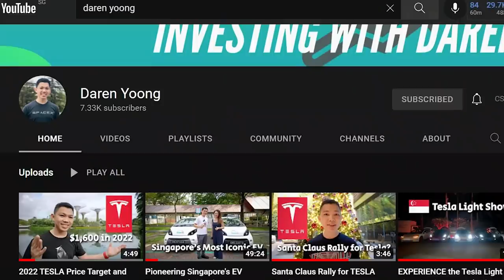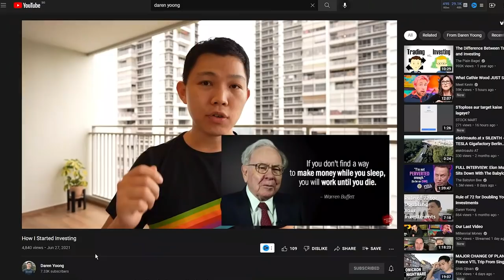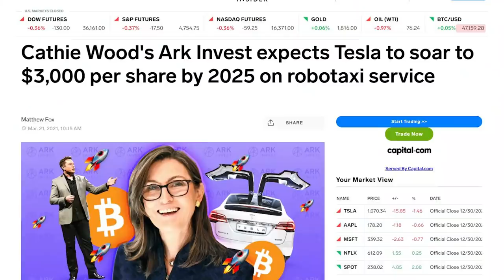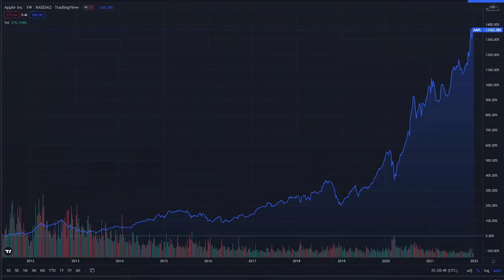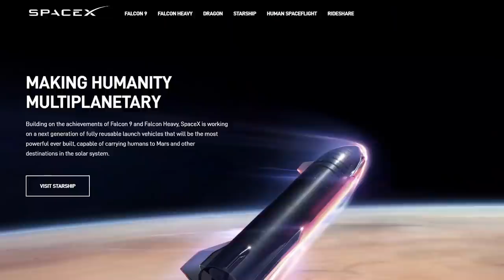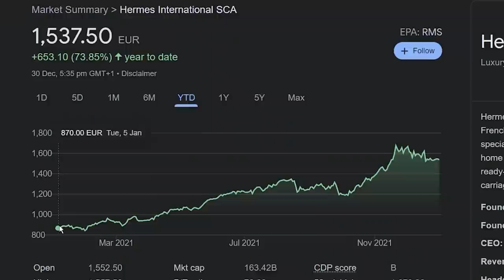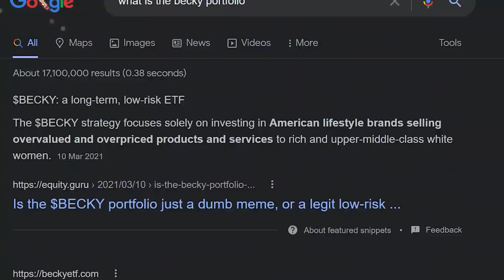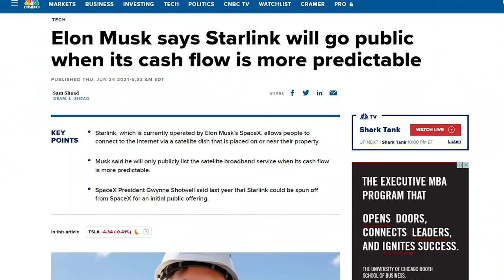Why Did I Invest In Tesla And Became A YouTuber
In this video, I'll be interviewing a part time YouTuber, Daren to find out why he invests in Tesla and how he became a part time YouTuber.

0:00 - Intro
0:22 - How did you made all the right investing decisions?
1:27 - How did you do your research?
 3:30 - Do new investors need to read financials?
4:22 - What would say to people who don’t think Tesla is good?
5:00 - Do you think Tesla will reach $3k by 2025?
5:36 - What will happen if Elon Musk leaves Tesla?
7:33 - Are you interested to invest in SpaceX and Starlink?
9:04 - Why not other spaceflight companies?
9:33 - If Elon Musk left, would SpaceX and Starlink be a good investment?
9:59 - What other companies would you invest in?
11:28 - Are you looking out for the next 10x stock?
12:05 - What made you start a YouTube channel?
13:00 - How did you grow quickly on YouTube?
14:58 - Will you be focusing on Tesla content in 2022?
15:59 - How much did you spent on YouTube?
17:08 - How did you find time to do YouTube?
18:56 - How will you invest differently in 2022?
19:37 - What advice do you have for new investors?
20:51 - Conclusion